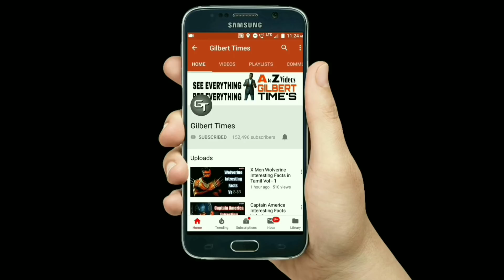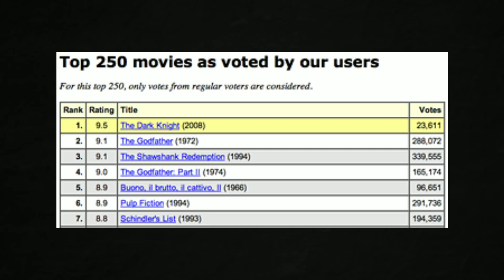Batman Interesting Facts in Tamil Vol - 4